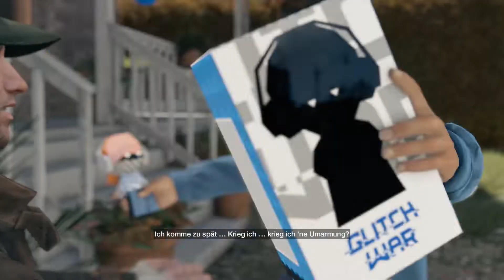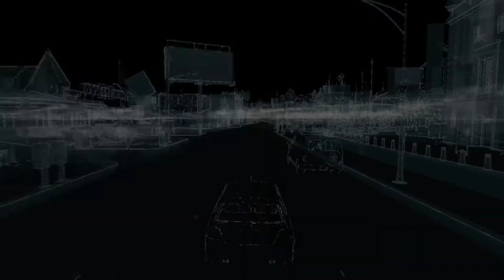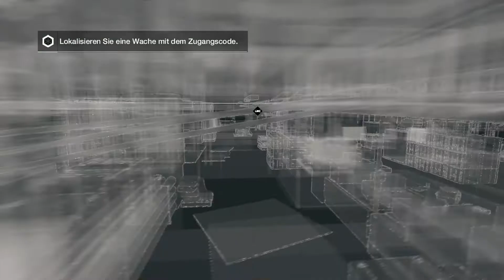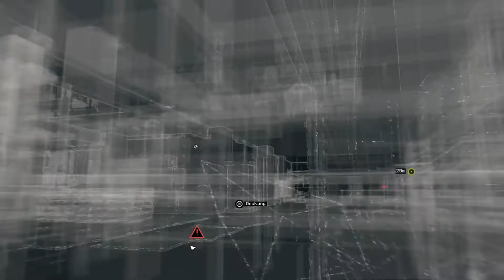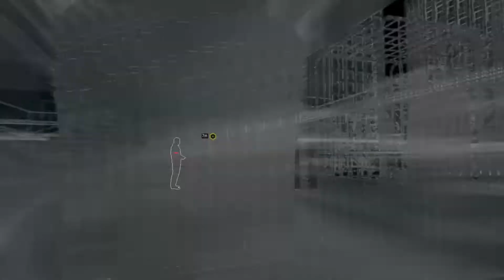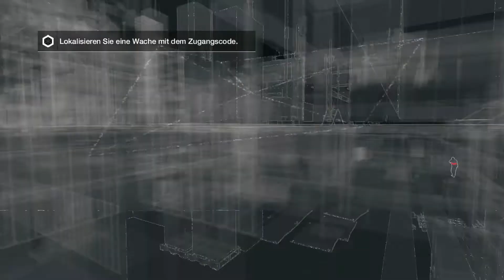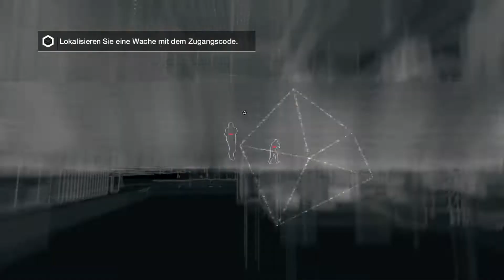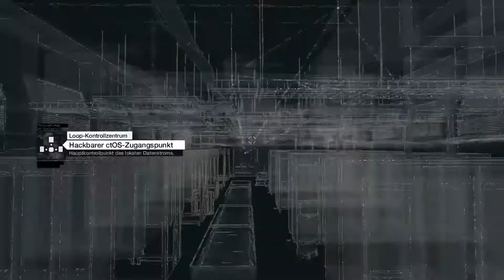Let's Play Watch Dogs [Blind/100%/German] Part 3: Aidens Familie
Aidens kleiner Neffe hat Geburtstag und er möchte ihn unbedingt besuchen. Ein Jahr hat er seine Schwester und ihren Sohn nicht mehr gesehen. Doch nach einem kleinem Gespräch bekommt Nicky einen bedrohenden Anruf, welcher auf eine Gefahr hindeutet. Aiden möchte, dass keinesfalls der Familie ein weiteres Mal etwas passiert und schaltet den Anrufer aus. Doch dieser handelt nur im Auftrag.

► Spiel: Watch_Dogs
► Plattform: |Playstation 4|; Xbox One; Playstation 3; Xbox 360; später Wii U
► Spieleranzahl: 1-8
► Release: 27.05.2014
► Genre: Open World Action Adventure
► Publisher: Ubisoft

Dir Gefällt dieses Video? Zudem kannst du dieses Video mit deinen Freunden teilen. Wenn du möchtest kannst du mein Video kommentieren, denn konstruktive Kritik hilft mir euch noch bessere Videos zu liefern.